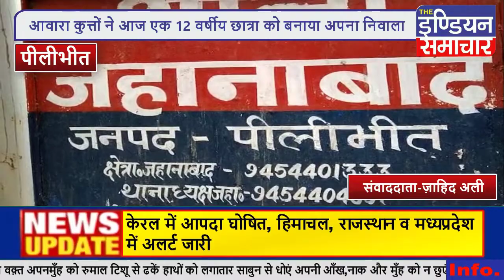पीलीभीत 12 वर्षीय छात्रा को कुत्तों ने नोचकर मार डाला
पीलीभीत जहानाबाद कोतवाली क्षेत्र का मामला जहां पर जंगल मे रहने बाले आवारा कुत्तों ने आज एक 12 वर्षीय छात्रा को बनाया अपना निवाला